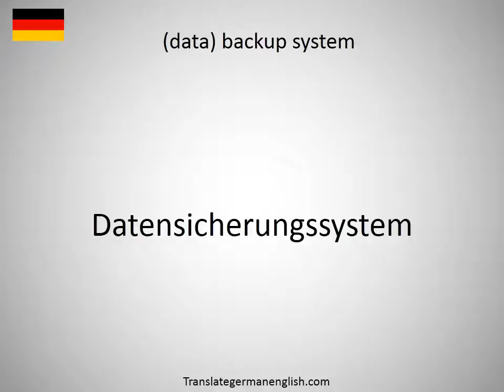How to say data words in German?